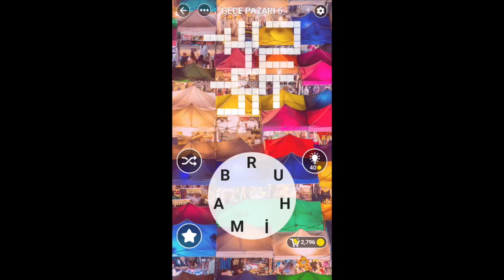KELİME GEZMECE HONG KONG GECE PAZARI 6